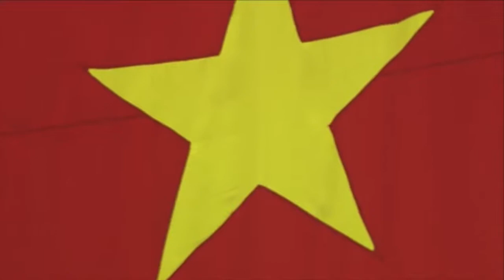VBA 2016 || Chung kết - Game 2: Hochiminh City Wings vs Danang Dragons (12.11)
Trận Chung kết, Game đấu thứ hai giữa Hochiminh City Wings và Danang Dragons, 12/11/2016 tại NTD Hồ Xuân Hương.